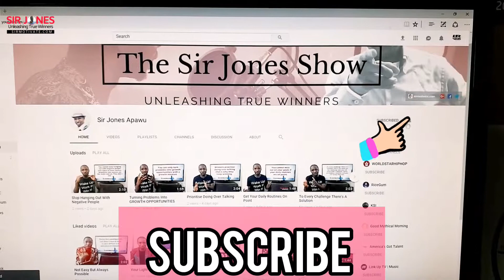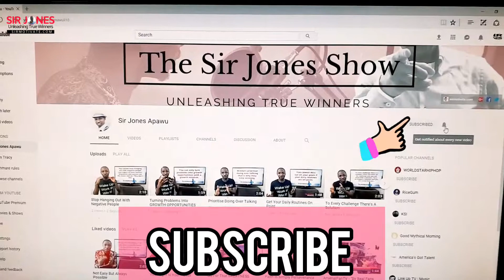Be Of Service To Others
In today's winning life daily, I remind you that to taste true success, you must be of service to others.

For exclusive WINNING life mentoring, Join my online University: Sir Jones University =